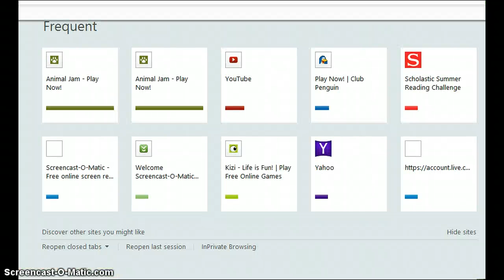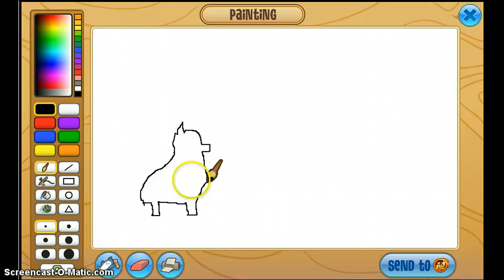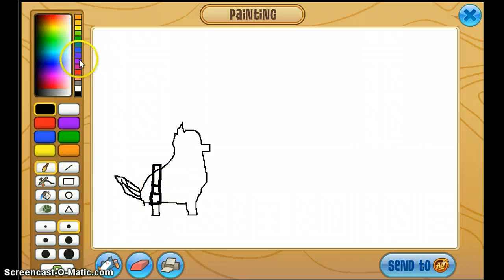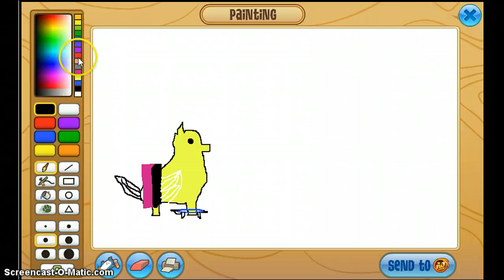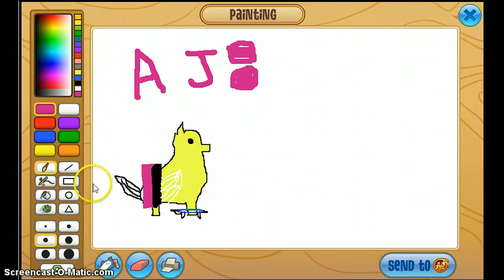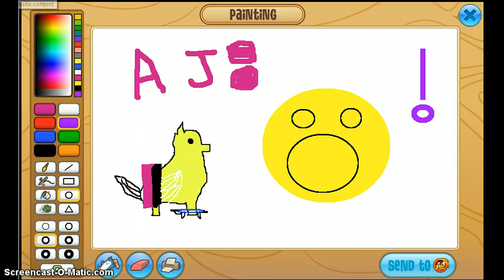pinky's daily coloring!